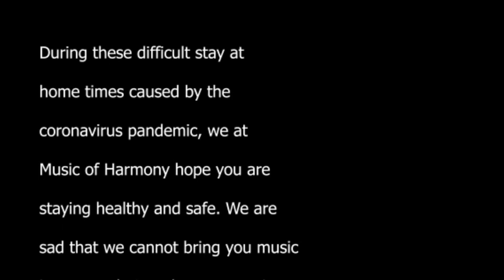MOH Virtual Concert (May-21) - Classical Series (Houston/Pearland/Sugarland)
Credits

Performers:

Joshua Cheng, Grade 10, Bellaire High SchoolHouston, TX

Zoey Bautista
Grade 3, Cornerstone Elementary School
Sugar Land, TX

Andy Shen
Grade 8, Bob Lanier High School
Houston, TX

Evelyn Liu
Grade 5, Lovett Elementary
Houston, TX

Jayden Bautista
Grade 10, Clements High School
Sugar Land, TX

Eliana Tan
Grade 1, Roberts Elementary
Houston, TX

Tiffany Zhang
Grade 8, Beckendroff Junior High
Katy, TX

Video Editor:
Joshua Cheng, Grade 10, Bellaire High School, Houston, TX

Introductory Text:
Grace Liu, Grade 12, TAMS, Katy, TX